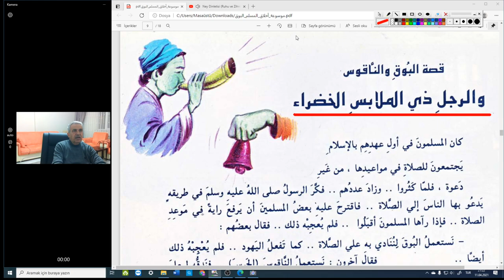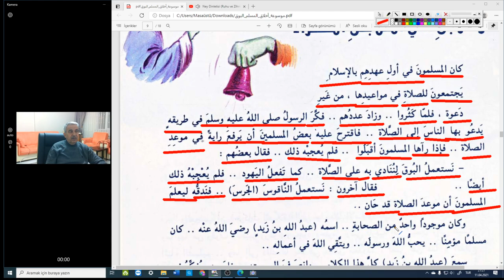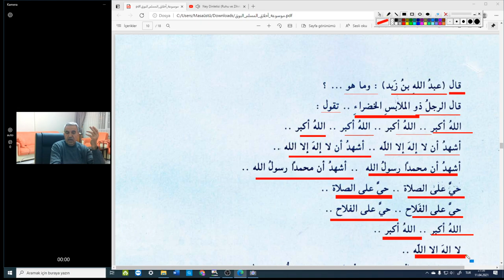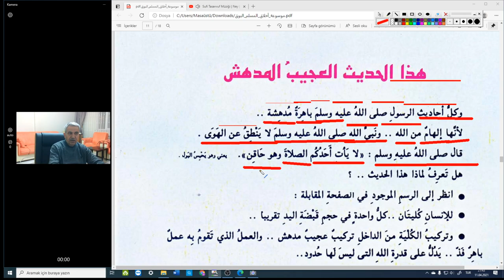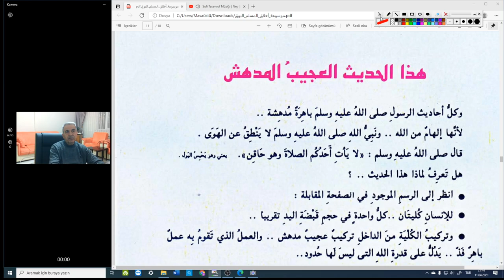Arapça siyer -hadis okumaları..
Müslumanın ahlakı  ve resulullahın hayatı